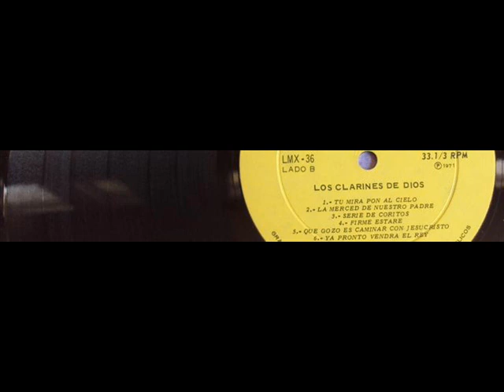CUARTETO LOS CLARINES DE DIOS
Una Alabanza interpretada por el cuarteto los Clarines de Dios,  Con el acompañamiento de Roberto Pérez en la Primera Guitarra.
Para la Gloria de Dios.